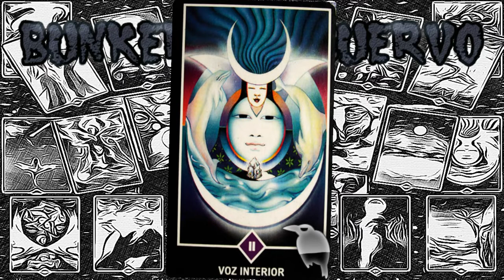VOZ INTERIOR del tarot de ☆OSHO ZEN☆ nos muestra como aprender a escucharla y TODO LO QUE HAGAS ...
★Nuevo canal de casos ...SE CUENTA QUE.